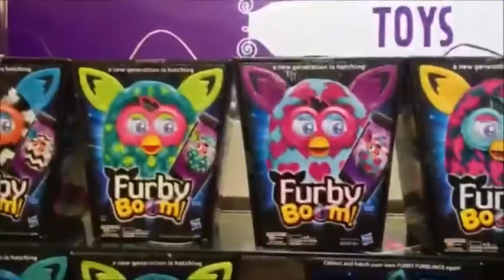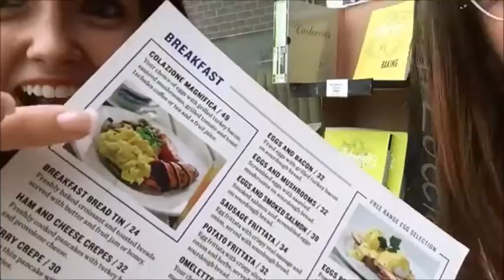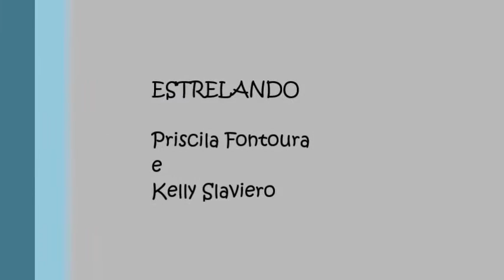Bellydancers procurando café da manhã em Dubai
Uma incrível SAGA!